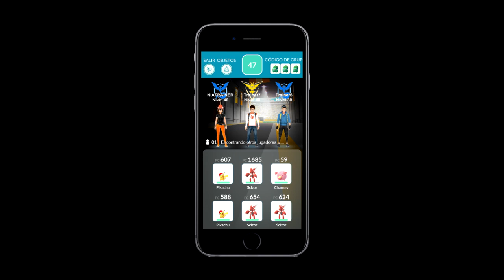Pokémon GO LA MAS GRANDE ACTUALIZACIÓN NUEVA ACTUALIZACIÓN JUNIO